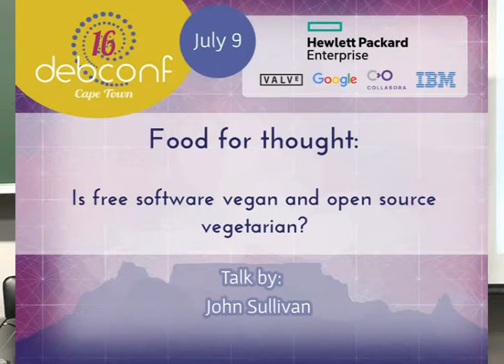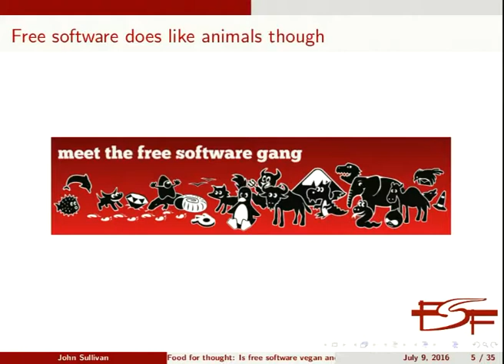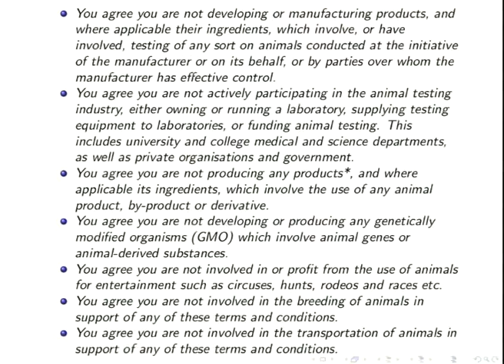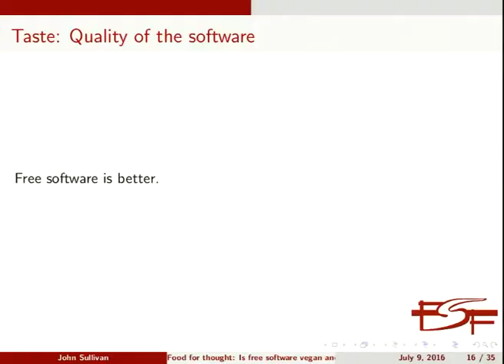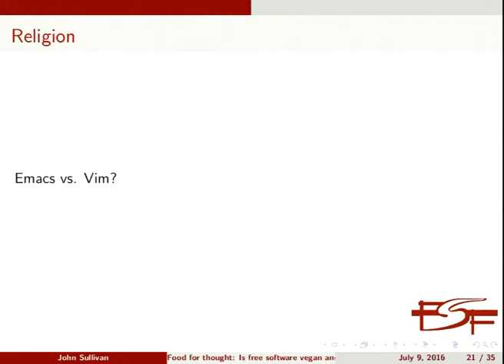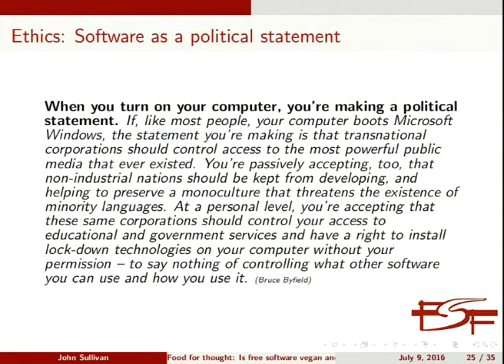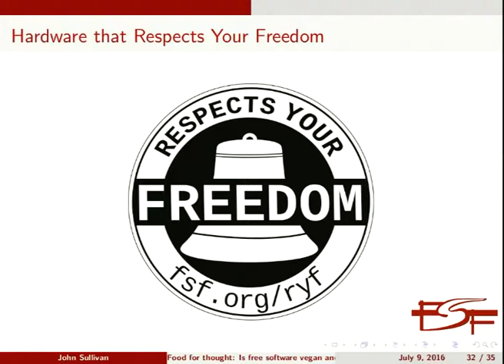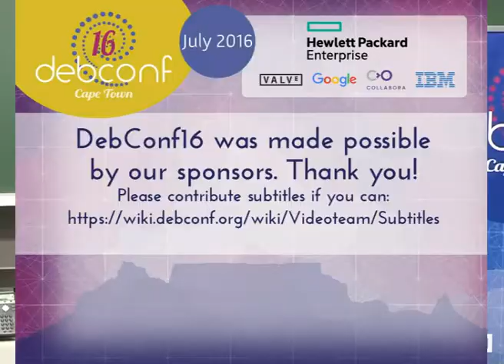Food for thought: Is free software vegan and open source vegetarian?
by John Sullivan

Room: Menzies 9
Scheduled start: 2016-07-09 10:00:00